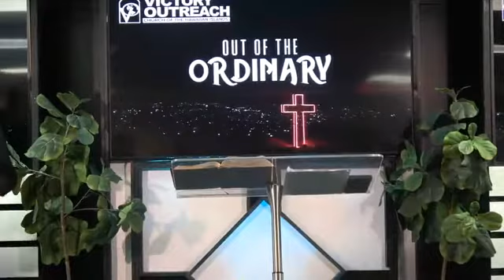Victory Outreach Hawaiian Islands 092919 1230PM Svc